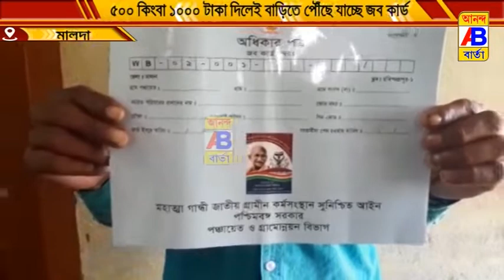টাকা দিলেই বাড়িতে পৌঁছে যাচ্ছে জব কার্ড